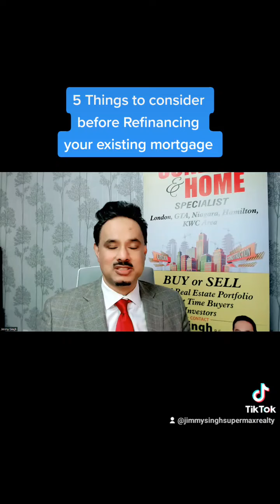5 Things you should consider before Refinancing London Ontario Home- Supermax Realty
Jimmy Singh, B.E
Broker of Record
" Trusted by Clients for 16 + Years "
Supermax Realty Inc